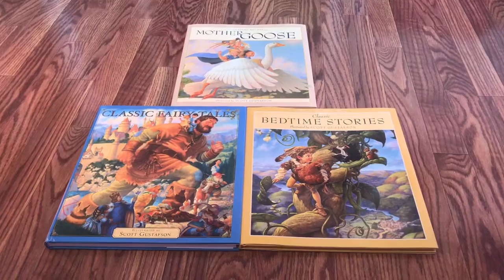My New Scott Gustafson Books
Good news! I got my new Scott Gustafson books in the mail today and ordered three of them from Amazon. My three new books I have are Classic Fairy Tales, Classic Bedtime Stories and Favorite Nursery Rhymes from Mother Goose. My favorite fairytales and nursery rhymes in my new books are Little Red Riding Hood, Sleeping Beauty, Little Bo-Peep and Little Boy Blue. I love my new Scott Gustafson books! What are your favorite fairytales and nursery rhymes in my three new Scott Gustafson books?